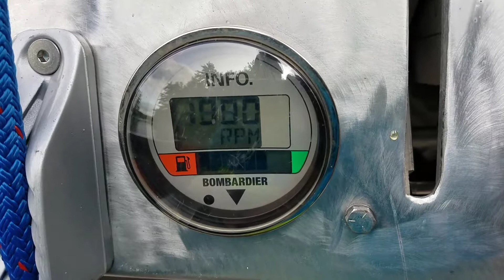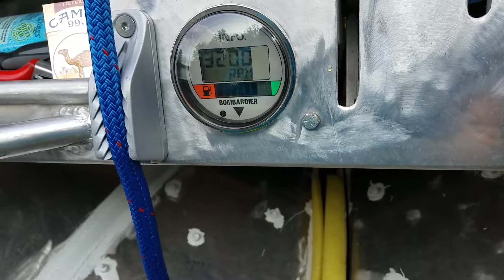Sami's Heartbeat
Rotax 800rfi,  110HP